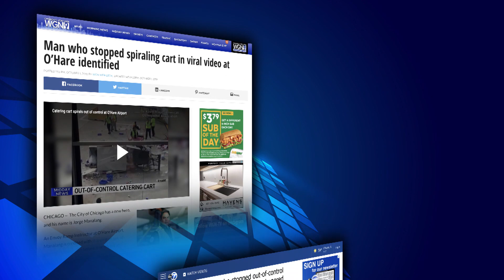Viral video shows Filipino Chicago airport employee stopping a spiraling cart on the tarmac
56-year-old Jorge Manalang, a ramp instructor for Envoy Air — a subsidiary of American Airlines — says that despite his leg injury, his first instinct was to stop the spinning cart in order to minimize damage on the tarmac, and save people who could have gotten hurt.